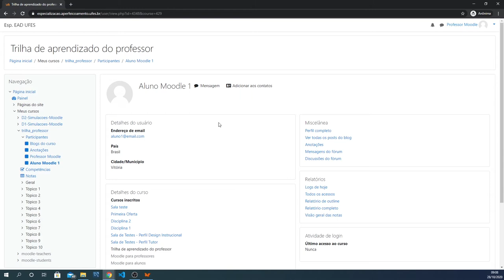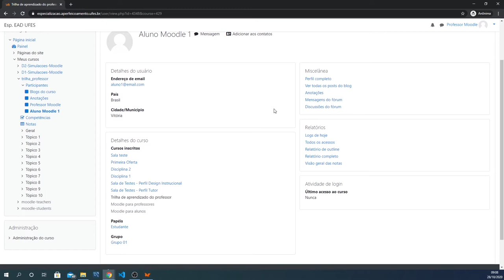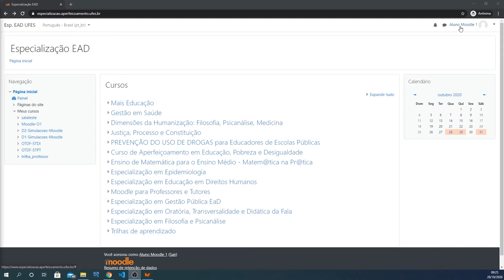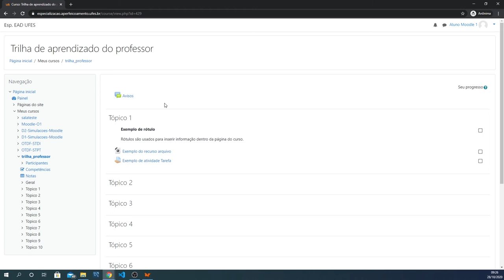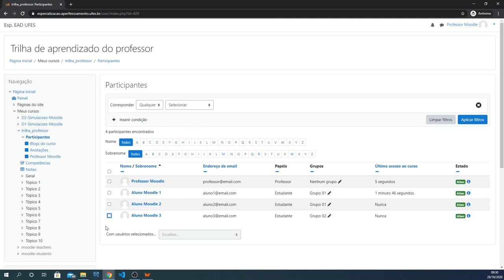Participantes (Visualização) (LDI/Sead/Ufes)